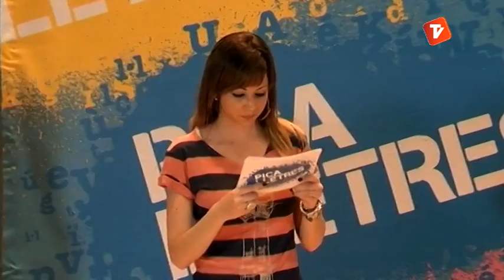Pica Lletres 05-06-2013